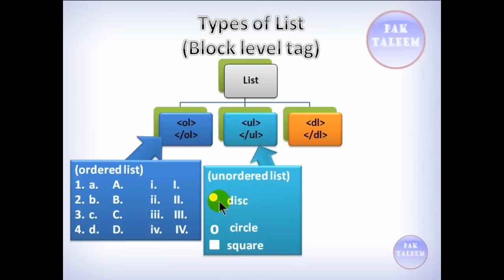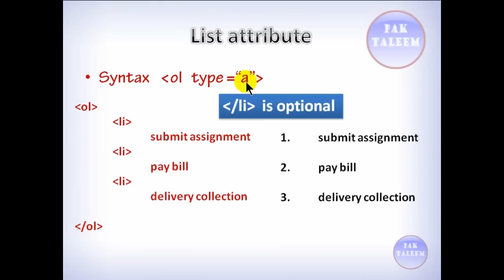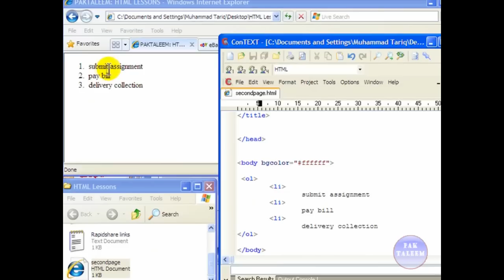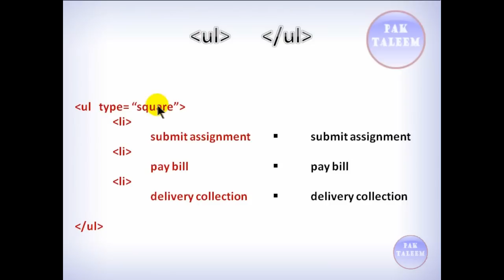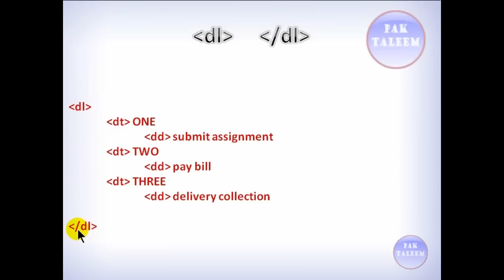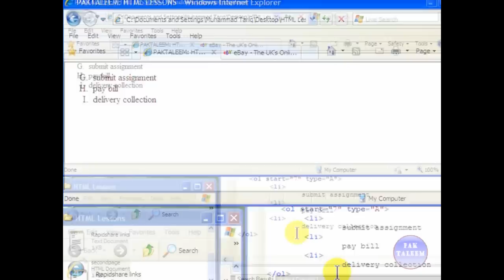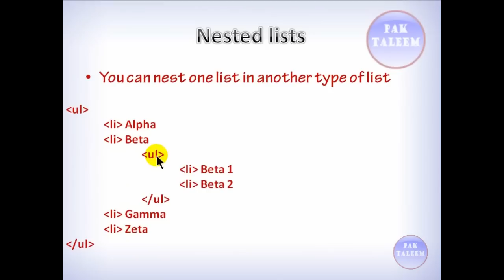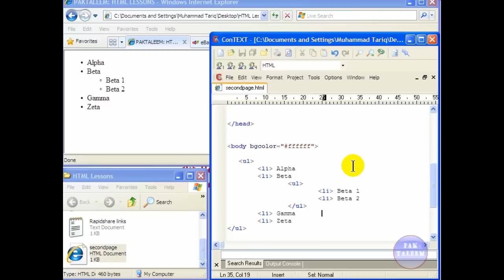urdu tutorials html 7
Free tutorials, concise and conceptual knowledge. Learn fast with fast tutorials from Pak Taleem